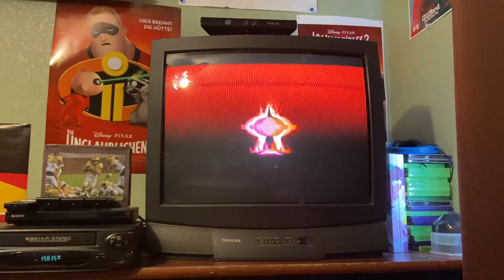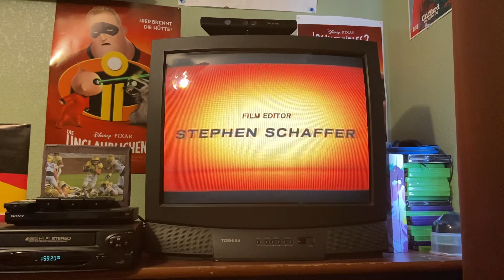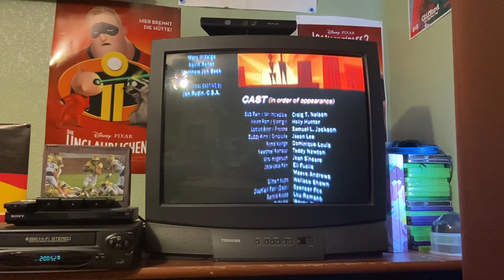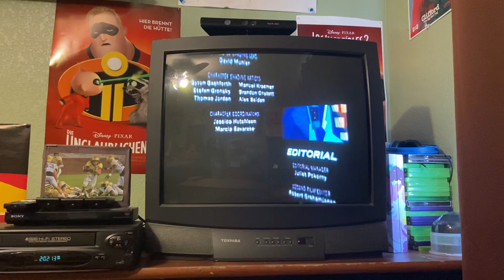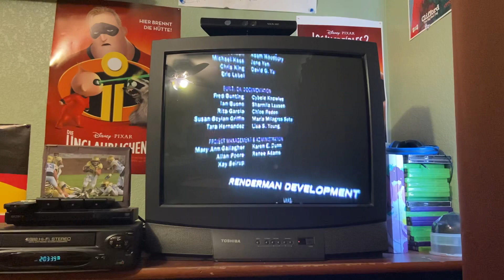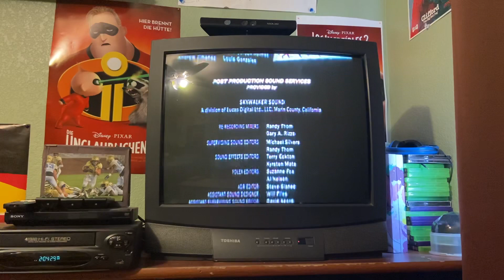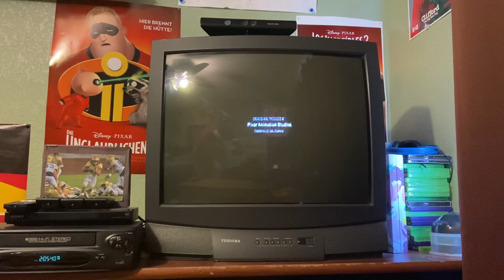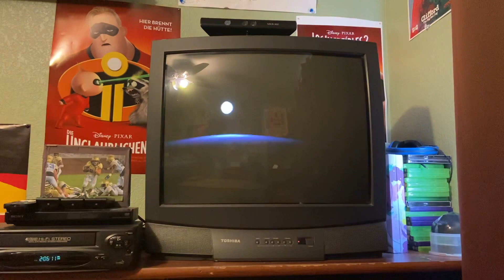Closing to The Incredibles 2005 VHS